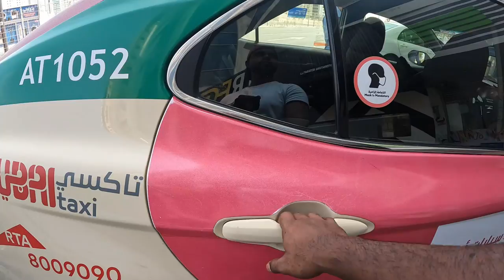The Most Romantic Place | ( AL QASBA SHARJAH 2022 )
Hello Guys, This is my Twenty-two video from UAE series, in this video, I visited Al Qasba And then Al Noor mosque

✅JOIN ME ON SOCIAL MEDIA FOR LATEST TRAVEL
UPDATES: